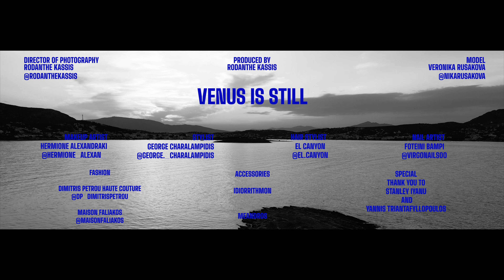Venus is Still | FLANELLE Magazine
Maison Faliakos featured in Flanelle Magazine's atmospheric, ethereal, celebratory fashion editorial.